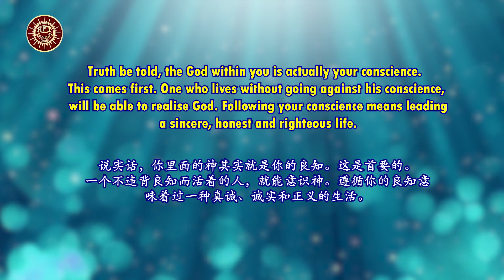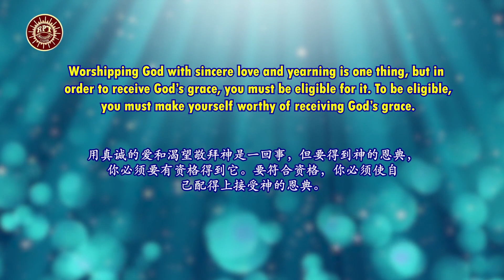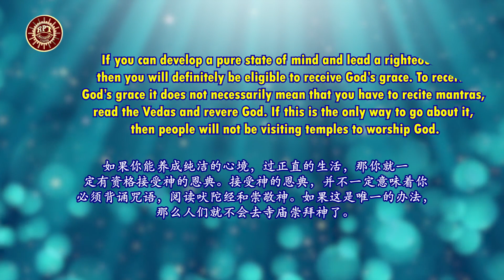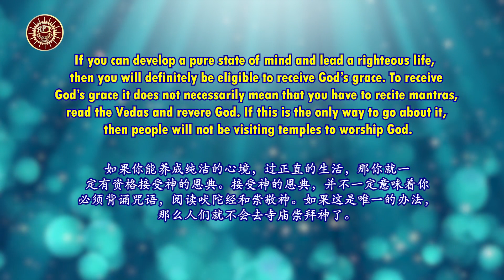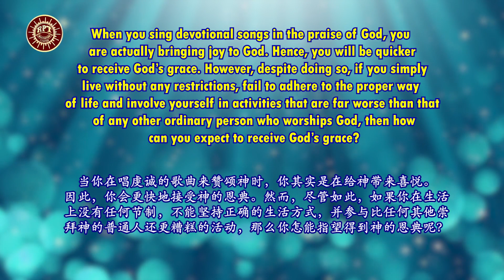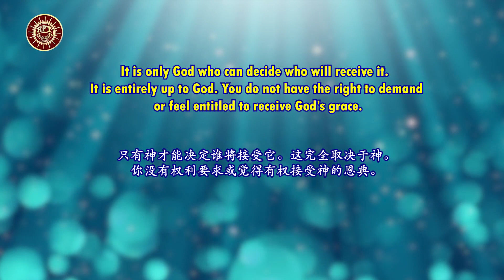RPT Dato' Sri Guruji's Words of Wisdom 30 07 2022